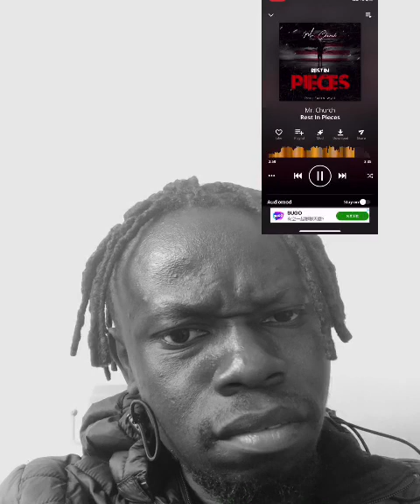Mr church diss top and trending rappers in Lib.